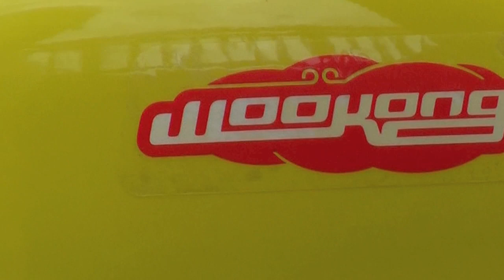WooKong - Scale Test Flights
WooKong - Scale